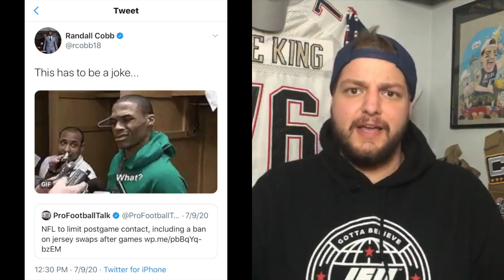Every Way the NFL is Fumbling the 2020 Season When it Comes to Players Safety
Here we have @thespikeking talking about the battle the NFLPA is having with the NFL over salaries, covid restrictions, and plans for the upcoming season.

Video by: therealkylebaxter